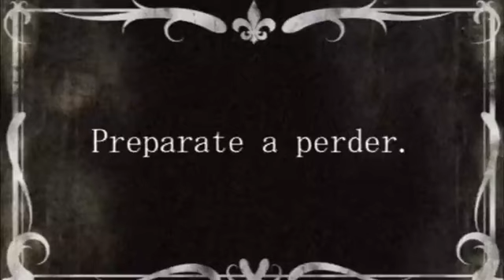La Vida y Muerte contigo - Country Edition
Cuanto dura el amor es una incognita , nunca es para siempre